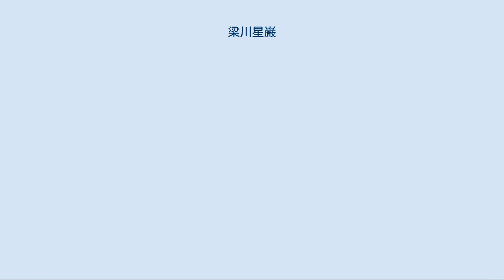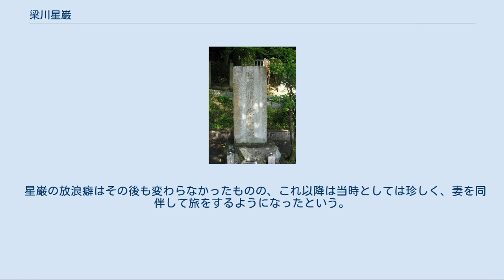梁川星巌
梁川星巌　肖像画 梁川星巌之碑、霊山護国神社、京都市左京区 梁川 星巌（やながわ せいがん、寛政元年6月18日（1789年7月10日） - 安政5年9月2日（1858年10月8日））は、江戸時代後期の漢詩人である。
名は「卯」、字は「伯兎」。
後に、名を「孟緯」、字を「公図」と改めた。
通称は新十郎。
星巌は号。
 美濃国安八郡曽根村（現在の岐阜県大垣市曽根町）の郷士の子に生まれる。
文化5年（1808年）に山本北山の弟子となり、奚疑塾に学ぶ。
文政3年（1820年）に女流漢詩人・紅蘭と結婚した。
紅蘭とともに岡山、下関、長崎を旅し、江戸に戻ると玉池吟社を結成した。
弘化2年（1845年）京に移る。
 安政の大獄では、大獄実施に向けて上京の途にあったかつての門弟・老中間部詮勝と会見して懐柔を計画する。
星巌は梅田雲浜や頼三樹三郎、吉田松陰、橋本左内等と交流があったために安政の大獄の捕縛対象者となったが、その直前（大量逮捕開始の3日前といわれる）にコレラに罹り急死した。
世古恪太郎は妻・紅蘭が夕餉に供した鱧から感染したと述べている。
星巌は死期が近いことを悟り、男子たるもの、女人の傍らで死するは名折れである、として妻を近づけず、頼三樹三郎ら門弟に看取られての最期であったという。
捕縛直前の死は、詩人であることにちなんで、「死に（詩に）上手」と評されたという。
 長野義言から老中酒井忠義、間部詮勝に送った書簡によると、老中らの入京後、本来であれば「悪謀方の総問屋」梁川星巌をまっ先に捕縛して情報を抑えるのが最上手であったが、本人死亡によりかなわず、書類も皆破棄されているであろうから、替わりに梅田雲浜、近藤茂左衛門らの捕縛に踏み切るべし、とある。
 出身地・岐阜県大垣市曽根町の華渓寺には梁川星巌記念館があり、近くの曽根城公園に妻・紅蘭との銅像がある。
かつて学問の街といわれた大垣であるが、現在の大垣の代表的文人とされている。
また、大垣市立星和中学校の校名は、星巌の名前に由来するものである。
 辞世　 もののふの　弓矢取る身も　恥ずるらめ　吾が大君の　猛き御心 星巌とその妻・紅蘭は又従兄妹にあたる。
江戸から故郷に帰った星巌は、村の子供たちを集めて、「梨花村草舎」と称する塾の様なものを開いた。
そこに通っていた中に紅蘭もいた（当時14歳）。
紅蘭は星巌の才学、人となりを慕って、進んで妻になることを父に請うたと言われている。
 星巌32歳、紅蘭17歳の年に結婚をする。
ところが結婚後すぐに星巌は、「留守中に裁縫をすること、三体詩を暗誦すること」を命じて旅に出てしまう。
それから3年後、帰ってきた星巌を迎えた紅蘭は、命ぜられた三体詩の暗誦をやってのけたばかりでなく、一首の詩を詠んでいる。
 階前栽芍薬。
堂後蒔當歸。
 一花還一草。
情緒兩依依。
 訳 きざはしの前には芍薬を植え、座敷のうしろには當歸をまきました（どちらも薬用植物だが、〈當歸〉は〈まさにかえるべし〉と訓読できるので、〈きっと帰ってくるだろう〉の意味がこめられている）。
 花には私の姿をうつし、草には私の心を込めて。
ああ、私の想いは、この花とこの草に離れたことはありませぬ。
 星巌の放浪癖はその後も変わらなかったものの、これ以降は当時としては珍しく、妻を同伴して旅をするようになったという。